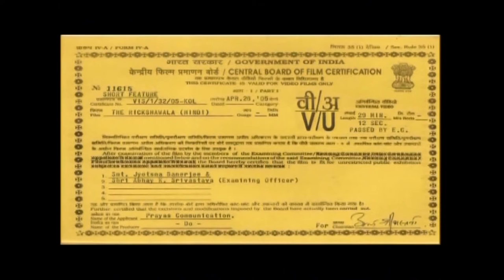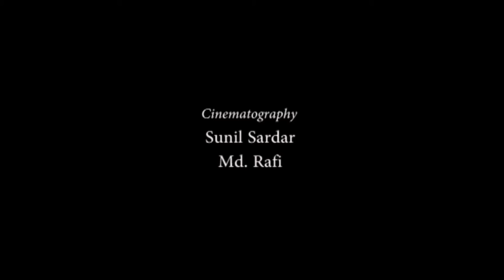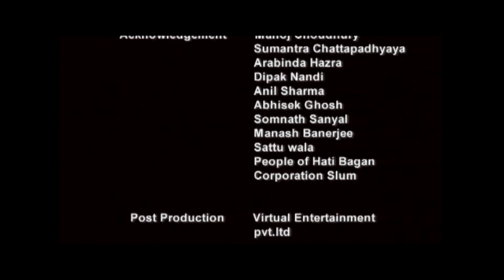The Rickshawala- a Short Film by Anup Das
The Hand Rickshaw Puller's struggle for survival is a blot on the human face of Kolkata. Their dreams of sending money home to feed and educate the children, remain unfulfilled. Their wives are, often, compelled to sell their body to feed and buy medicines.
This is the story of Ramsaran, a Hand Rickshaw Puller. A film student, while documenting his life, tried to help him.As did a friend.But was it enough? Was it too late?

Cast :  Pratik Ghosh, Somhrita, Gargi Bhattacharya, Topesh Bondopadhyay, Suresh Sharma, Alok Shankar Roy, Biswnath Ramani

Crew Team :
Story & Direction : Anup Das
Screenplay & Dialogue : Dr. Mandira Chakraborty, Rathin Banik
Editor: Subhajit Haldar & Anup Das
Cinematographer : Sunil Sardar
Visualizer : Abhishek Ghosh
Asst. Director : Biswajit Bhattacharya
Produced by Prayas Communication